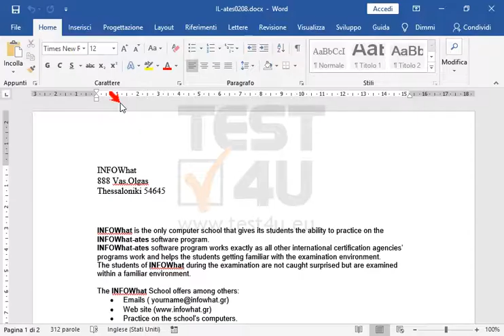Stampa solo la seconda pagina del documento.